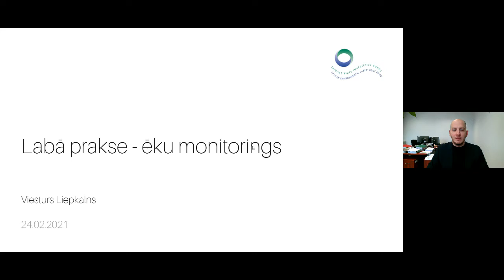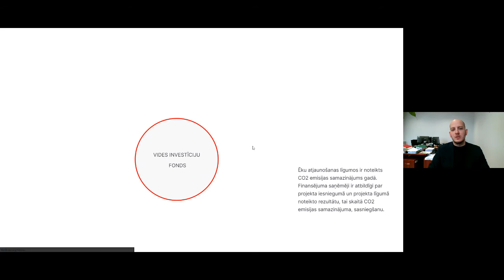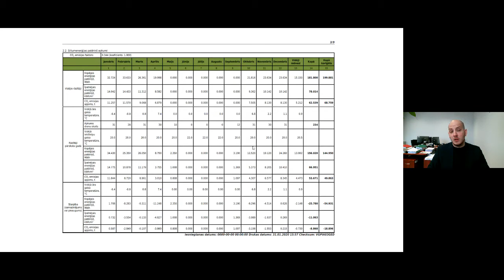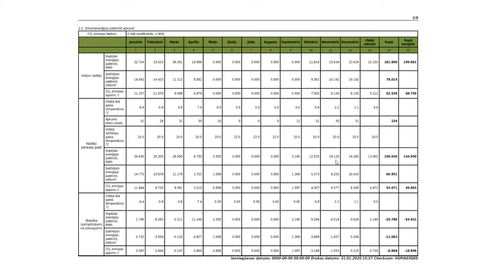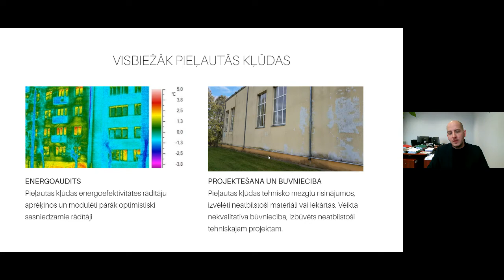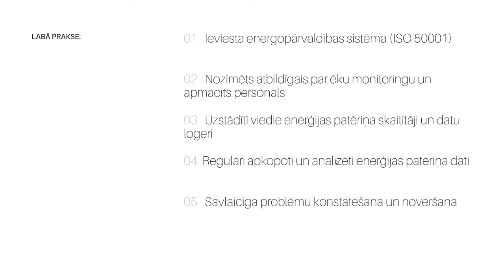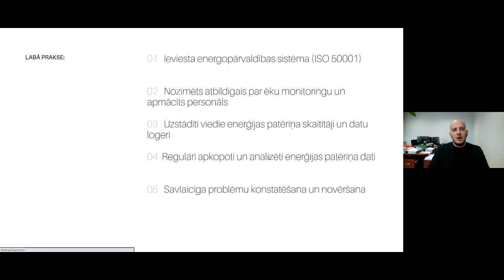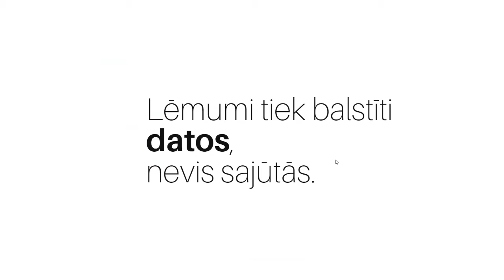Labā prakse un piemēri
Labā prakse un piemēri / Viesturs Liepkalns, Latvijas Vides investīciju fonds

Pasākumu informatīvās kampaņas "Dzīvo siltāk" un konkursa "Energoefektīvākā ēka Latvijā" ietvaros organizēja Ekonomikas ministrija un Centrālā finanšu un līgumu aģentūra

2021.gada 25.februāris